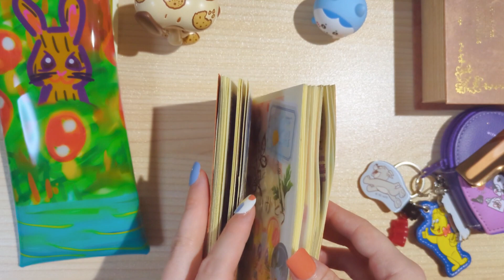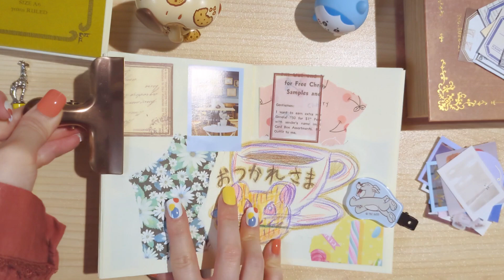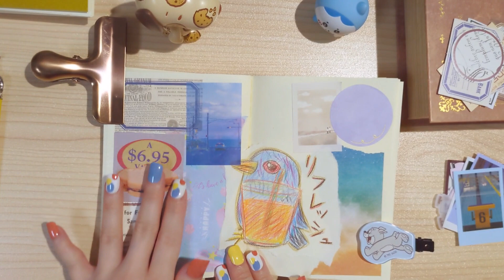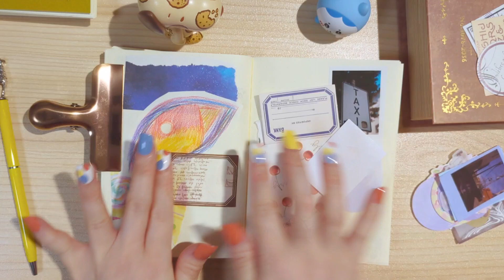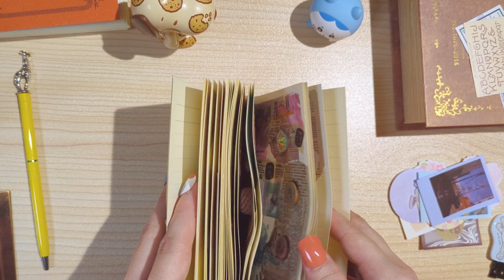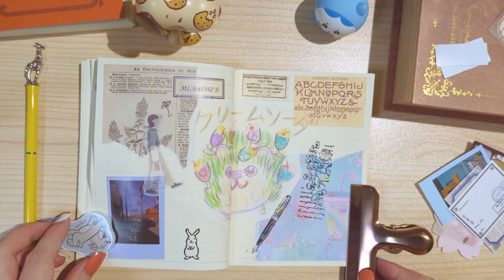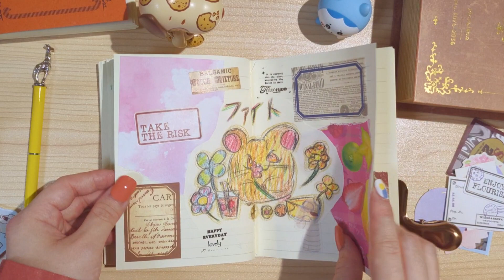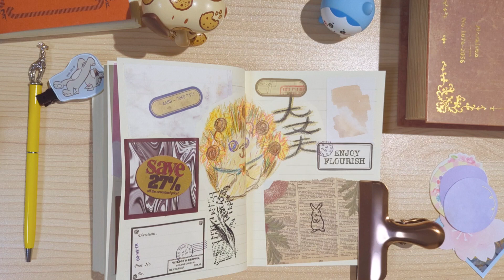ASMR🍀📖🌟🌞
コラージュ好き💖